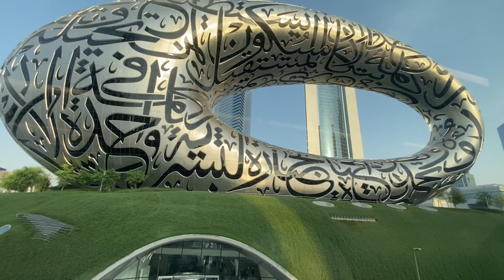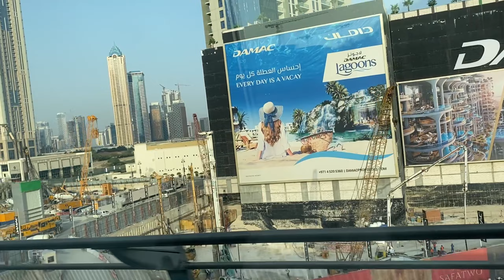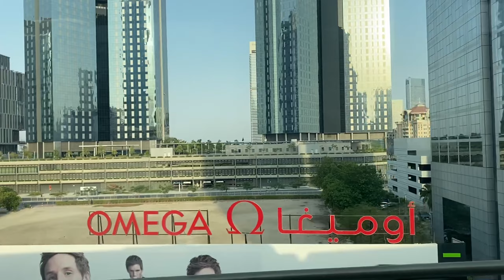DUBAI CITY TRAVEL VLog Dxb MUSEUM OF THE FEATURE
Dubai city

Travels vlog